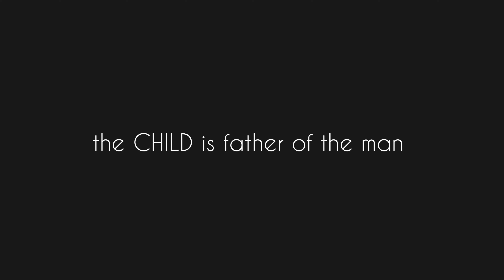the CHILD is father of